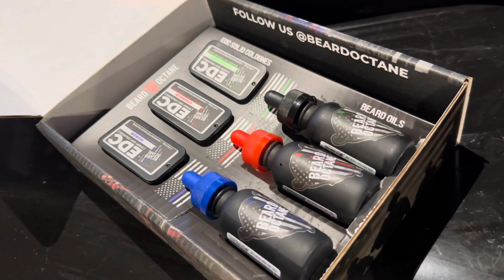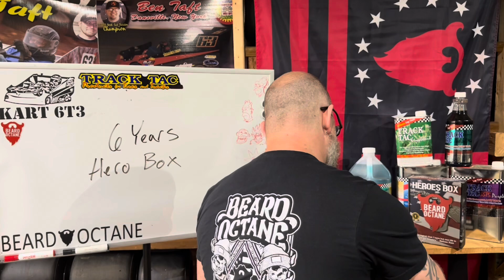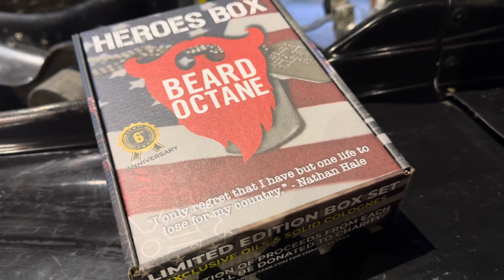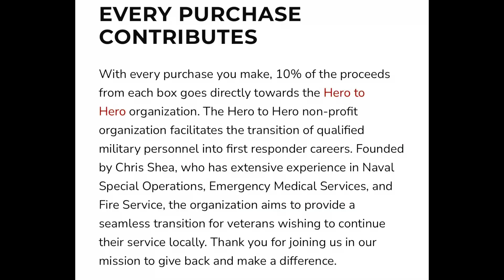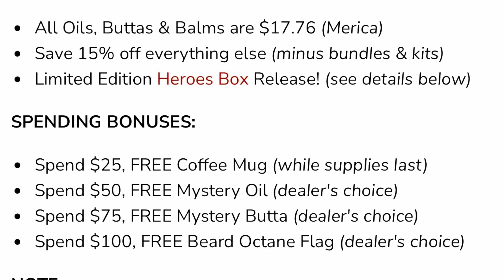Beard Octane 6 Anniversary Hero Box!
Got a beard? Looking for Oils, Balms, Butters. Enjoy handmade amazing soaps? Get yourself some of the good stuff at BEARD OCTANE!

Code: Ben10 at checkout save a additional 10%